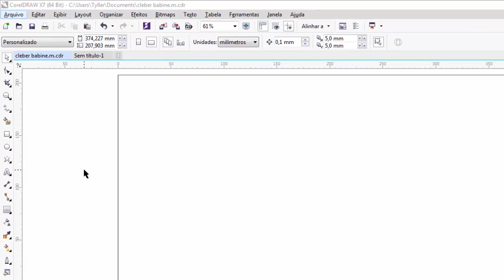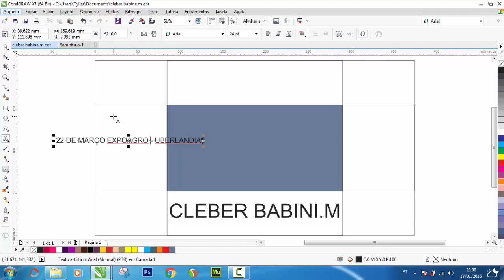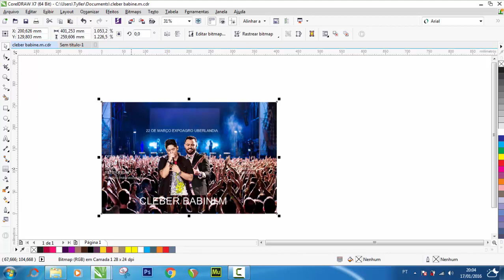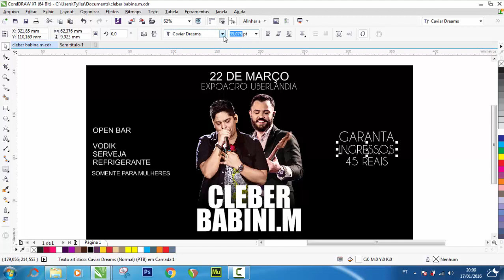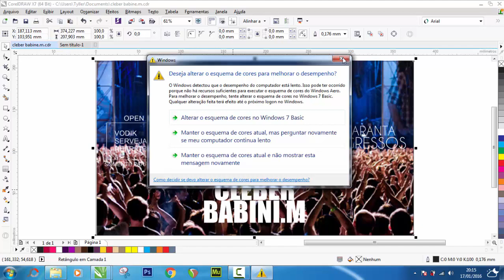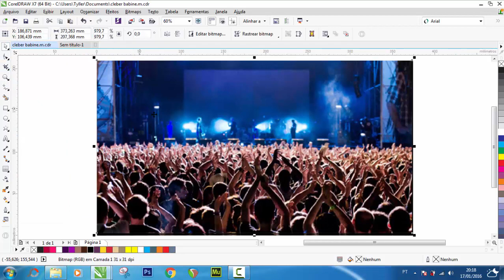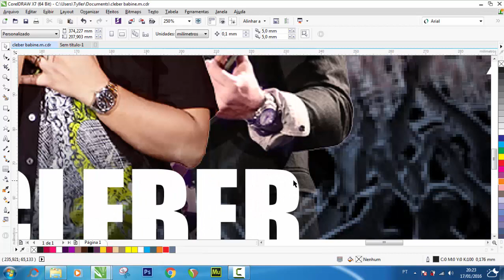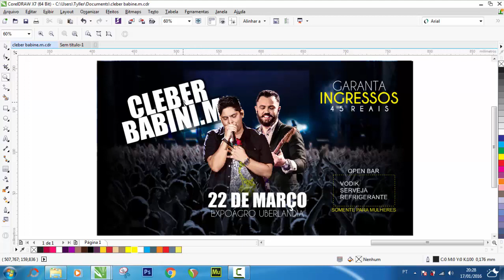CURSO COREL DRAW // COMO FAZER UMA FLYER ( COREL SNAKE )